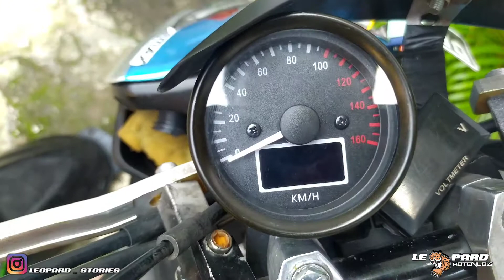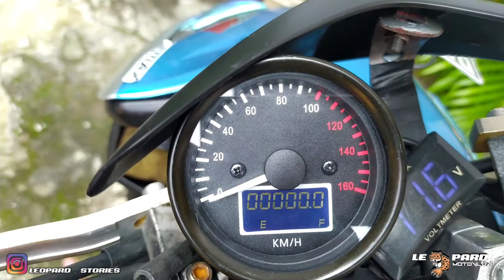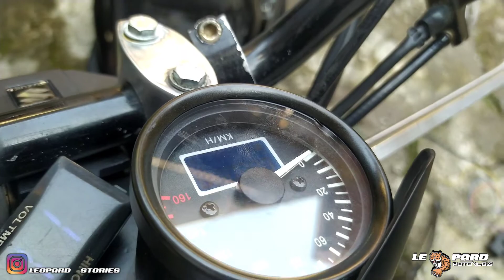Tutorial pemasangan speedometer chemz universal | penjelasan warna kabel | Leopard Motovlog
Apakabar kalian semua?
Semoga sehat selalu yah 🔥
Ikuti terus video" Selanjutnya di channel ini semoga bermanfaat.